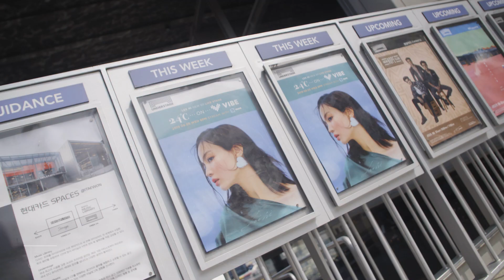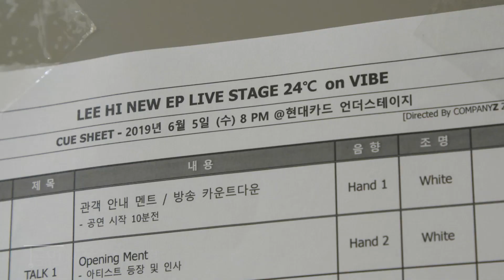LEE HI - '하24이' EP.5